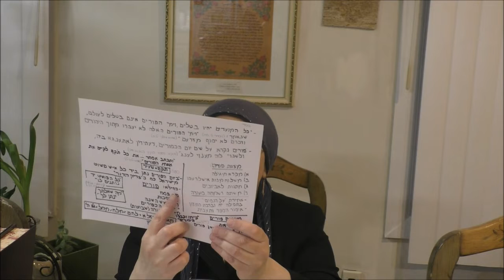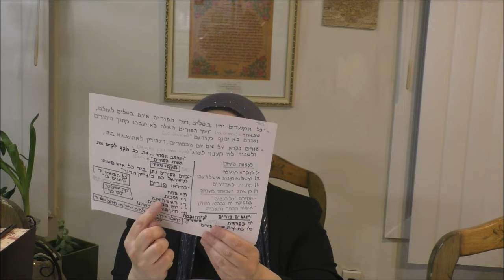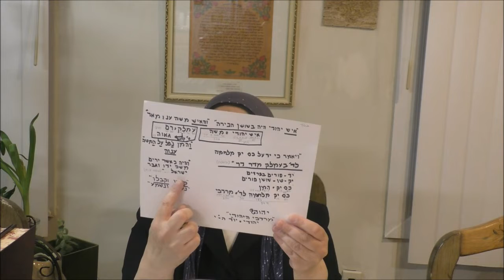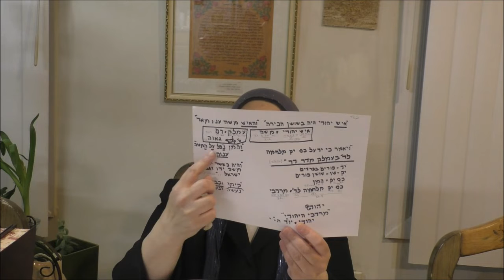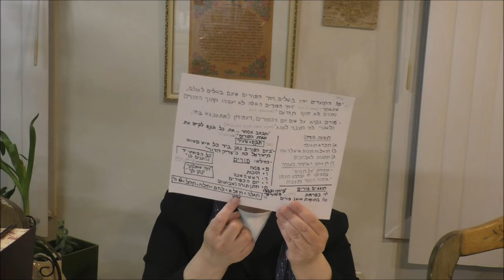Purim halchot customs and segulot. 03 09 2022 English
Purim halchot customs and segulot.